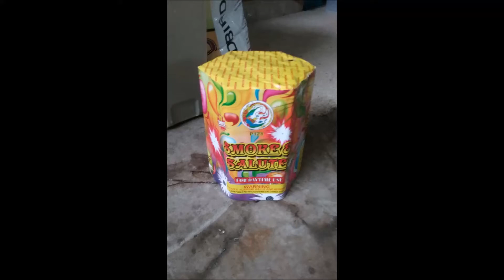Smoke & Salute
nice colorful smoke cake with bangers! enjoy!